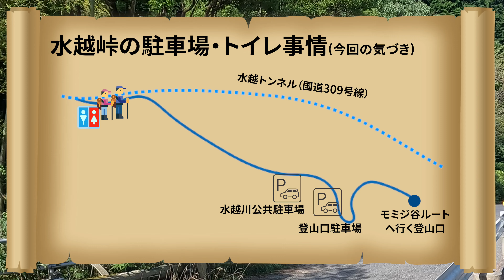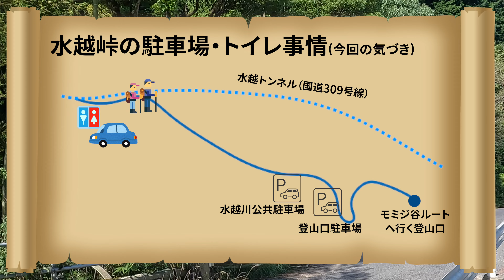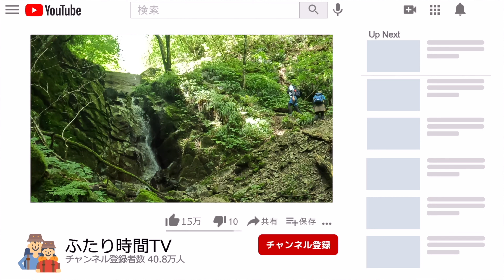金剛山 もみじ谷ルートを徹底解説、あの噂のドラゴンも登場!! ヘタレ夫婦登山Vol.63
酷暑が続くここ近年ですが、近所の山を登ったら熱中症確定なので
１時間半かけていつもの金剛山へ。水越峠から登るもみじ谷ルートを経由しました。

結論としては、これまで登ったコースで一番涼しかったかもしれません。
めちゃくちゃ涼しくて登りやすくて最高でしたが、その分最後の急登の辻褄合わせが
なかなかのハードさで妻はやられてました(汗)

水越峠事情があまりよく分かっておらずトイレを済ましてから登れば良いやと思い
トイレの近くに車を置きスタートしたところ、登山口付近に行くまで１５分くらいかかりました。
水越峠は幾つもの登山口が結構長い距離に渡ってあるのを身をもって学びました😅

前半は本当にハイキングか？というような楽々コースでさらに水場もあり
途中から本格的に山を登り始めますがそれでも他のコースに比べるとユルユルでした。
このまま最後までいけたらええなあと思ってたら滝があり行き止まり。

そこから沢を一度離れるのですが、そこからがなかなかの急登でした。
また沢には戻るのですがもう、水も流れていない急登の沢でしんどい、しんどい。。。
ヒイヒイ言いながらなんとか山頂へ。最初の涼しさをその時はすっかり忘れてしまってました。

山頂は２１度とあり得ない気温。さすが金剛山。
妻はビールで労を労い、帰りはトイレの近くに車を置いたということもあり青崩道で下山
距離は長いですが、歩きやすく下りやすい道でした。

■安定感抜群の青崩道経由でオッサンが金剛山頂広場へ　初心者ソロ登山Vol.10

00:00 オープニング、コース紹介
00:33 水越峠のトイレ・駐車場事情
01:15 登山口からスタート
03:00 ちょっとだけ登山ギア紹介
04:30 いよいよ、涼しいもみじ谷へ
09:09 ユルユル道もこれでお終い、急登へ
11:30 急登終え、山頂何度かドンピシャゲーム会場へ
12:41 山頂広場へ、そして乾杯の儀!!
14:19 青崩道で下山、お疲れ様でした〜

■音楽・効果音など
効果音ラボ
無料効果音で遊ぼう！